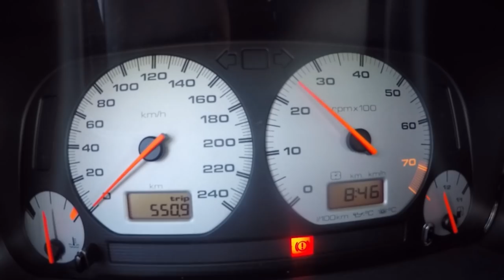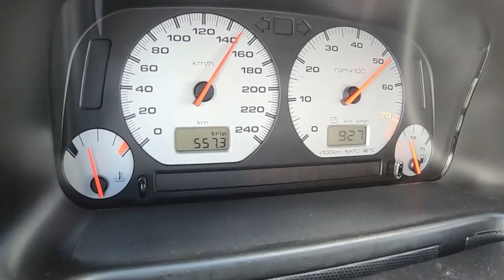Velhos são os Trapos.... Toma lá ARL 150 e extras De GOLF moderno no "VELHINHO"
Como meu cupão tambem tens envio GRATIS